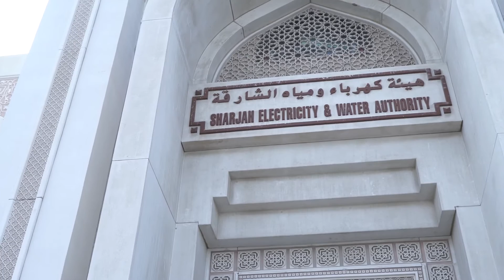SEWA Chairman Dr. Rashid Al Leem on Sharjah's Smart Future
Dr. Rashid Al Leem meets Energising the Industry Online to discuss SEWA's plans for revolutionising the generation and consumption of energy in Sharjah, and the utilities customer focused approach.